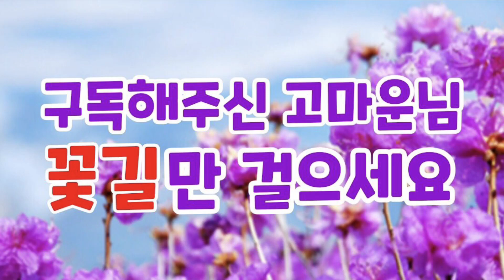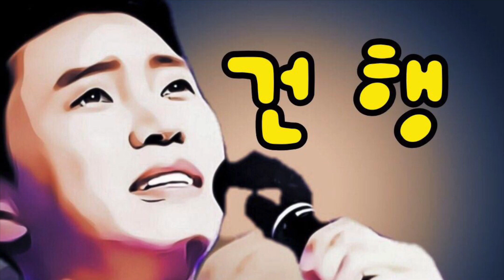내마음갈곳을잃어_최백호 / 쓸쓸함, 허전함, 외로움..그리고 가을 / 한명환 Alto Sax Cover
Saxophone:Yanagisawa WO-20 ALTO
Mouth Piece:Julius-7*
Reed:Vandoren Red java 2 1/2
Ligature:Versa Rovner
Mic:Real Master TMI-100
Camera:iPhone7
Edit:iPad9.7-iMovie